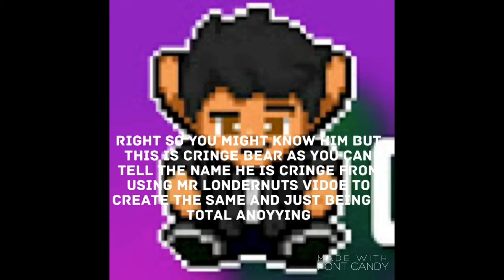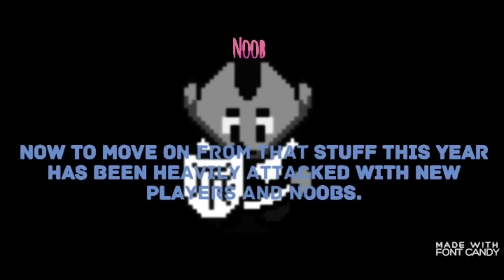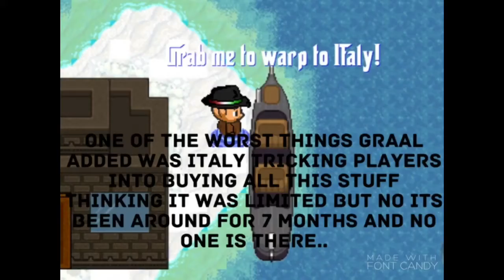2017 Graal Rewind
Not like the official rewind but it's what happens to Graal Era in 2017 main topics not to do with youtubers so don't comment saying stuff etc. Hope you enjoy!